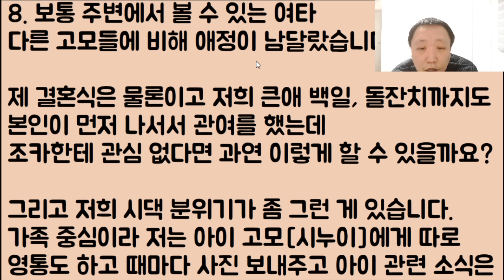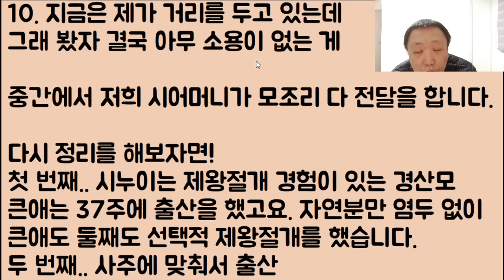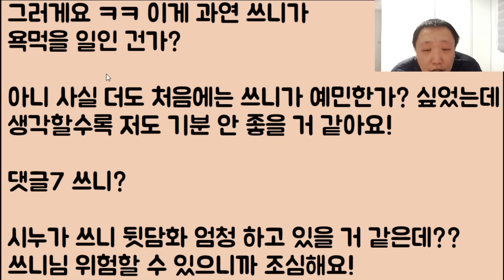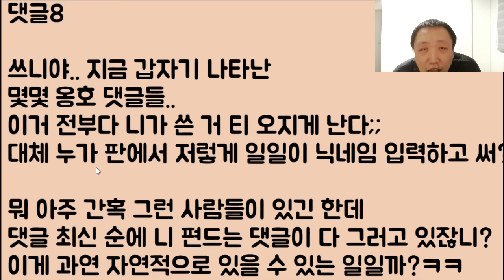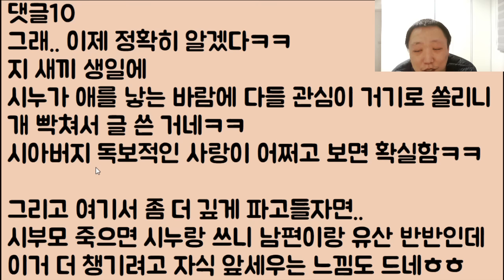[2부ㅋㅋ🤣🤣🤣] 따라쟁이 시누가 이제 정말로 미쳤는지 우리 아이 생일날에 감히 출산을 했는데.. 이거 저한테 도전하는 거죠? 2부, 후기